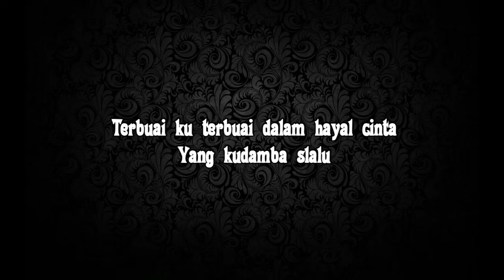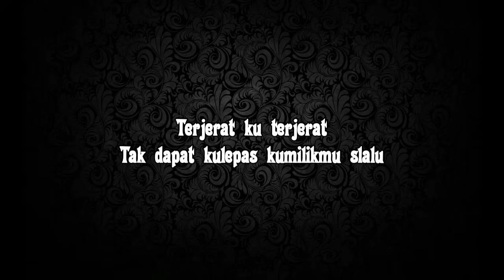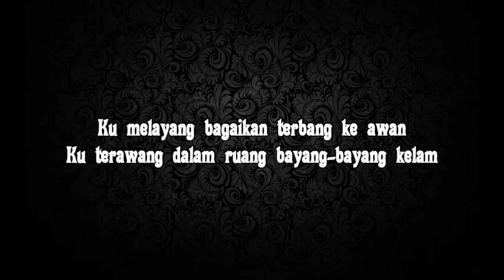Ungu - Bayang Semu (lirik)